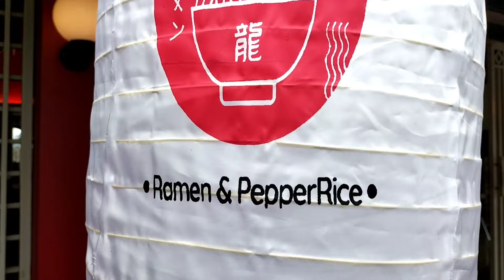RUTE JALAN MENUJU RAMEN HILL TRAWAS // START PRIGEN(soto gondrong)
Rute jalan menuju ramen hill trawas saya persembahkan buat teman teman agar tahu lokasi persis dari ramen hill trawas ini.mulai lokasi persis,medan jalan dan tempat hits apa saja yang dilewati dari prigen(soto gondrong) sampai ke lokasi mie ramen ketapanrame trawas ini.